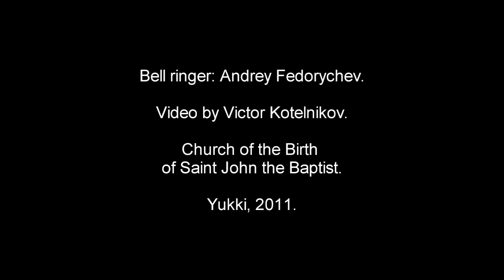Юкки - "Свадебный звон" - Андрей Федорычев.